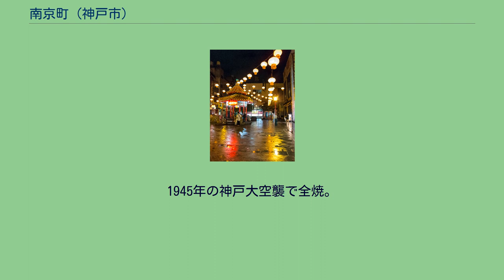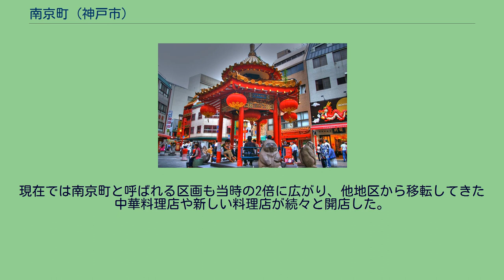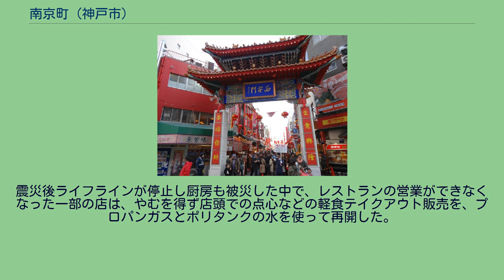南京町 (神戸市)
南京町広場の象徴的建築物「あずまや」 南京町西端入口の西安門 南京町東端入口の長安門 南京町南端入口の海榮門 南京町（ナンキンまち）とは、兵庫県神戸市中央区にあるエリアであり、元町通と栄町通にまたがる一帯を指す。
南京町商店街振興組合の登録商標でもあり、中国風の意匠を特徴とする中華街である。
なお、南京町は通称としての地名で、住所表記としての地名ではない。
横浜中華街、長崎新地中華街とともに日本三大チャイナタウンの一つに数えられ、東西約200m、南北110mの範囲に100あまりの店舗が軒を連ねる。
店頭の路上で点心、スイーツ、食材、記念品などを売る店も多く、休日は地元の買い物客や観光客で賑わう。
「南京町」という用語はかつて中国人街を指す一般名称であった。
しかし、そのほとんどは戦後に改称したため、現在では事実上神戸のこの地区のみを指す固有名詞となっている。
南京町の中央通りは、十字路になっていて中央の広場には「あずまや」、東は「長安門」、西は「西安門」、南は「海栄門」という名前の門があり、北は元町商店街につながる。
午前10時頃から一部の店が開き始めるが、車両通行禁止になる午前11時までは納品車両が行き交う。
日が暮れて夜になると「長安門」や「あずまや」はライトアップされる。
現在在住の華僑の人々は横浜華僑6000人に対して神戸華僑はその倍近い1万人を超えているといわれる。
しかし、横浜中華街と比べると神戸南京町は規模が随分と小ぶりである。
実際に生活の場でもある横浜中華街と違い、神戸の南京町には居住者は少なく、ほぼ純然たる商業地となっているためである。
神戸関帝廟や神戸中華同文学校などの華僑関連施設は山手に点在している。
実際の神戸華僑の居住地は、鯉川筋、トアロード、北野町などであり、神戸の有名な中華料理店の大半も南京町ではなく三宮など市内中心部に拠点を置いている。
これは、神戸では南京町が居留地ではなく雑居地に開かれた結果ではあるが、また同時に神戸華僑の人々が他の地域に比べて日本人社会と良好な関係を築いてきた証拠ともいえる。
神戸では、古くは呉錦堂に代表されるように事業に成功した者が多く、華僑といえば「商売上手で裕福な人が多い」と認識されてきた為、民族的対立も比較的少なく前述の通り日本人社会との良好な関係を築いてきたといえる。
それゆえ、戦前の一時期南京さん等の言葉が侮蔑的に用いられた事はあったものの、南京町という名称は既に世間に広く認知されているとして戦後も名称を変更する動きもなかった（横浜と長崎では、中華街に改称している）。
近年、春節祭（旧正月）などの主要な行事に、多くの日本人も参加している。
当日には多くの市民や観光客が集まり、南京町のみならず神戸の重要な行事にもなっており、関西地方の地域ニュースでも毎年おなじみの光景である。
また、最近では、経済発展著しい中国への関心の高まりで華僑子弟の多くが通う神戸中華同文学校に入学を希望する日本人子弟も急増している。
神戸南京町（1930年代） 1868年に神戸港が開港し、外国人用の居留地が設けられた。
当時、清国との間には通商条約を結んでいなかったため、華僑は居留地内に住むことを許可されずに、西隣に住み始めたのが南京町の始まりとされる。
1945年の神戸大空襲で全焼。
戦後は主に進駐軍相手の歓楽街として復興したが、その名残もあって退廃化が進み、1970年代までは路地の舗装もされず、周辺には船員向けのバーが立ち並び、夜になれば街娼が立つようなエリアとなっていた。
1960年代には純粋な中華料理レストランが1軒まで減少したこともあった。
1981年（昭和56年）の「南京町復興環境整備事業実施計画」以降は広場や楼門の建造などの環境整備が行われ、一気に観光地化が進んだ。
現在では南京町と呼ばれる区画も当時の2倍に広がり、他地区から移転してきた中華料理店や新しい料理店が続々と開店した。
また、それまではほぼ華僑だけが客だった中国物産の店に世界各国より一般客が訪れるようになったのもこの頃からである。
阪神・淡路大震災においても被害を受けたが、現在のように一般観光客が多数押し寄せるようになったのは震災が契機である。
震災後ライフラインが停止し厨房も被災した中で、レストランの営業ができなくなった一部の店は、やむを得ず店頭での点心などの軽食テイクアウト販売を、プロパンガスと...